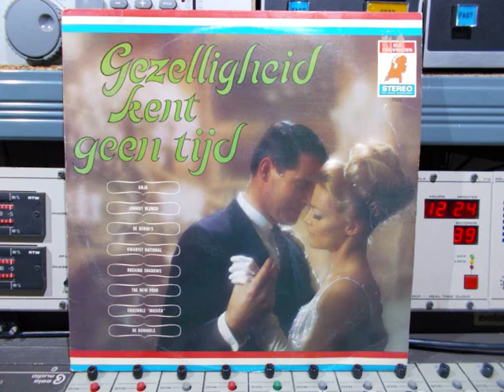The Rocking Shadows L'Amour Remasterd By B v d M 2015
The Rocking Shadows L’Amour (P) 1969
Track van het verzamel album: Gezelligheid Kent Geen Tijd.
Op Elf Provincien Records Nr: 7502